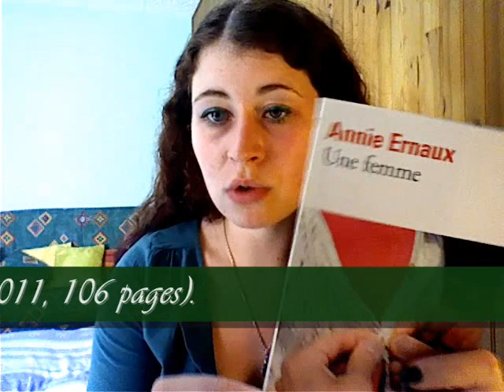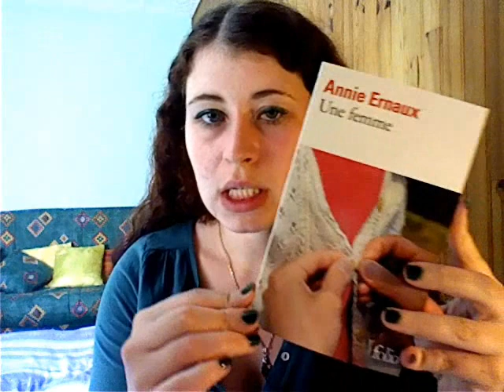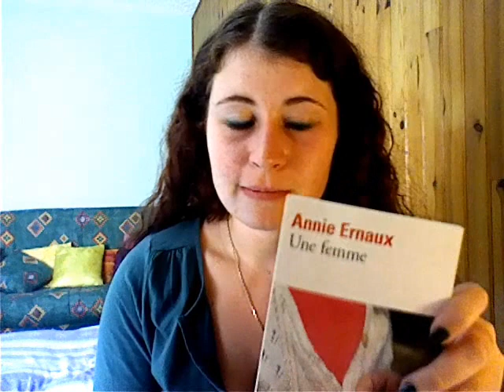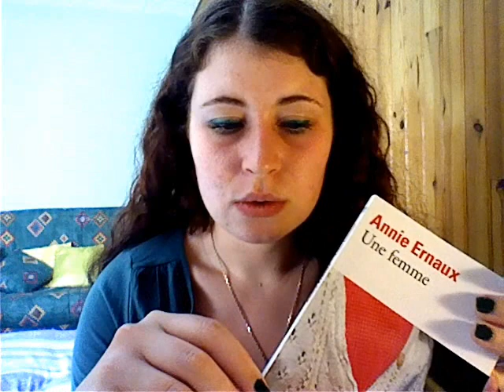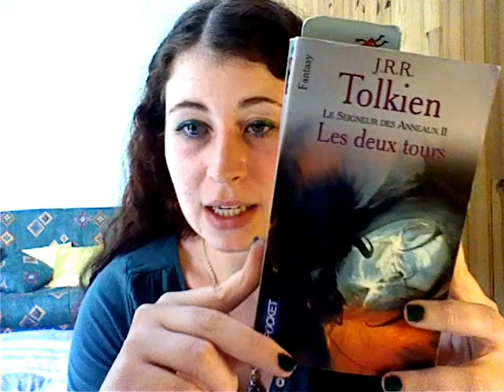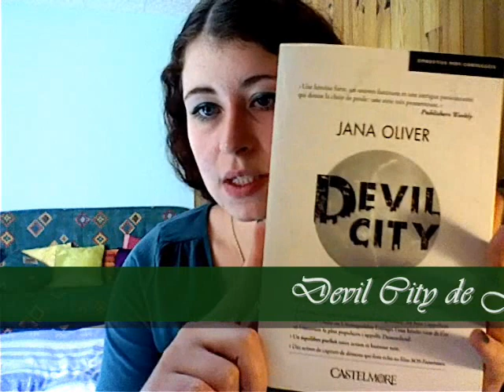C'est lundi, que lisez vous ? [14 - 06/08/12]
- La semaine dernière j'ai lu La Moïra, Tome 3 de Henri Loevenbruck et Une Femme de Annier Ernaux.
- En ce moment je lis Le Seigneur des anneaux, Tome 2 de J .R. R. Tolkien.
- Cette semaine j'ai prévu de finir Le Seigneur des anneaux, Tome 2 de J.R.R. Tolkien, de lire Devil City de Jana Oliver et peut-être d'autres choses...